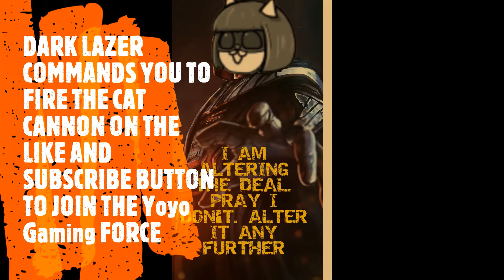Battle Cats I Know My Wish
How to beat Battle cats Puella Magi Madoka Magica collab stage
Witch's Labyrinth Box Witch stage I know my wish

Cat Line up:
Row 1:
Coin Cat lvl 30, Catburger lvl 30, Ramen Cat lvl 40+31, Miss MONEKO lvl 30, and Corrupted Moneko lvl 30
Row 2:
Merc & Cat CC lvl 30, Li'l King Dragon Cat lvl 30+6, Li'l Jamiera Cat lvl 30+9, Crimson Mina lvl 30, and Cat God the Awesome lvl 30